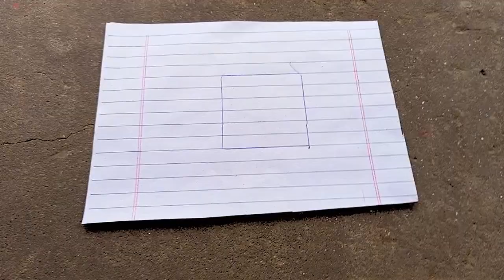Matchstick Square Inferno: A Fiery Art Experiment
Watch as a square made of matchsticks is set ablaze, creating a mesmerizing display of fire and art. A unique and captivating experiment that combines creativity and combustion."